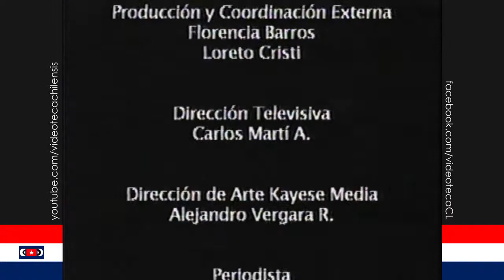Tanda Comercial Canal 13 Cable (Diciembre 2004)